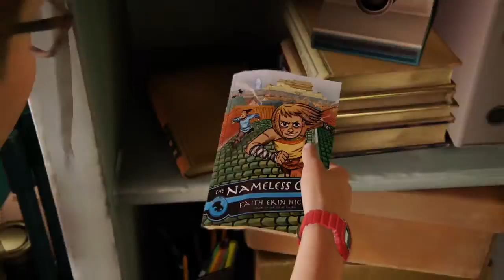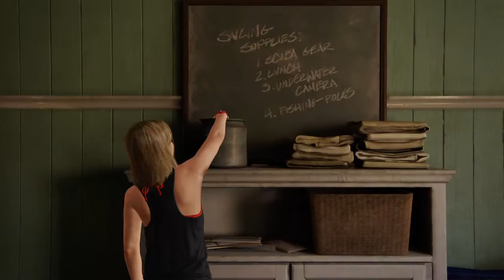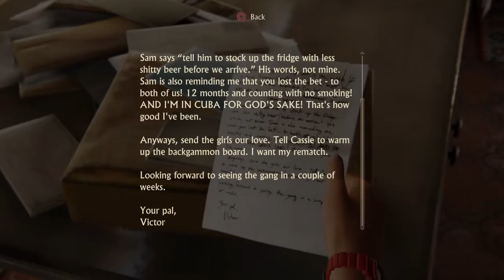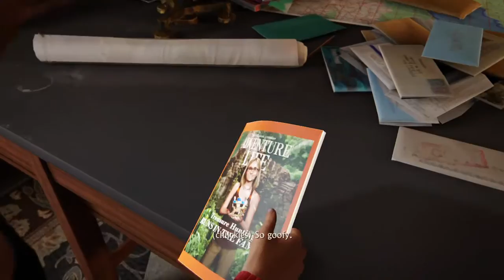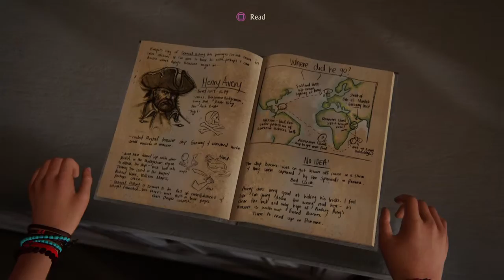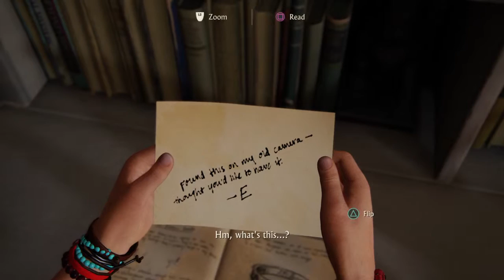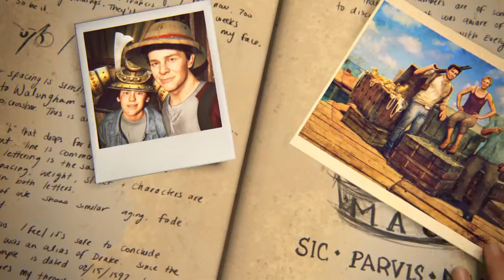Uncharted 4: A Thief’s End walkthrough part 59 (sweet ending)